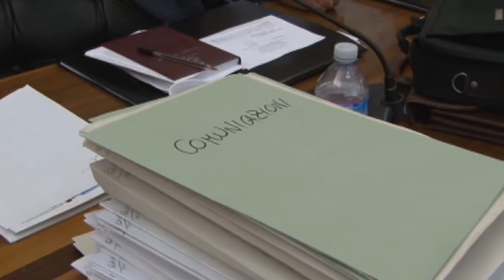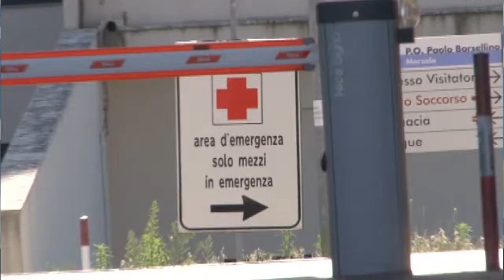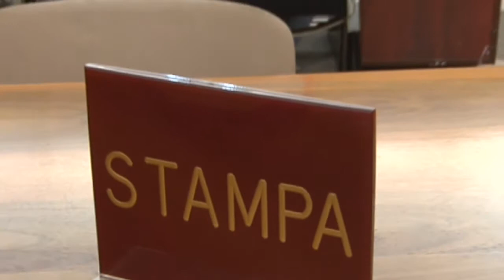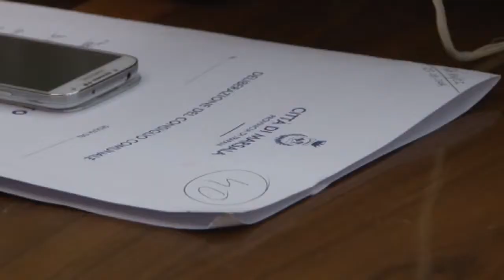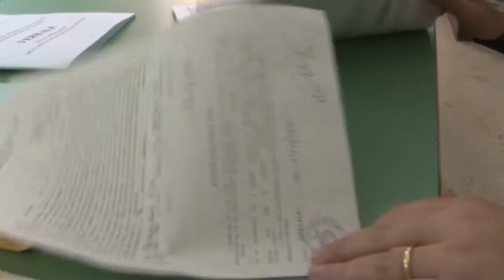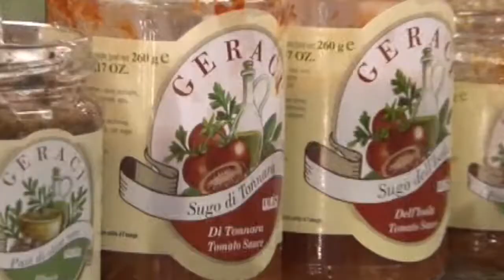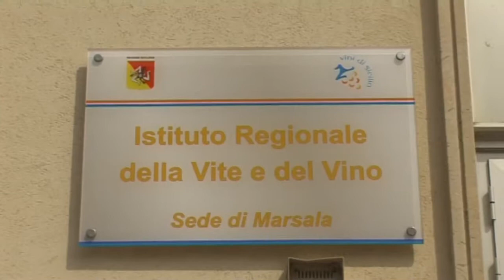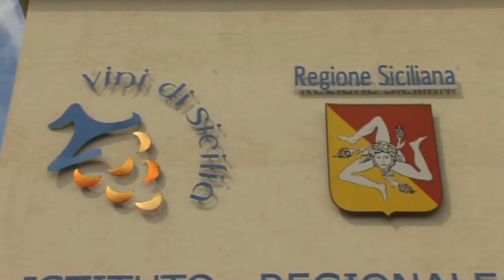Hermes TG del 12 marzo 2015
Marsalanews.it - Hermes TG del 12 marzo 2015